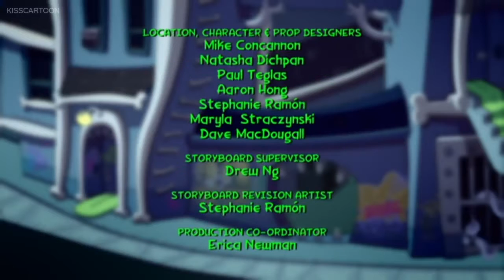Freaktown Episode 7 FULL HD